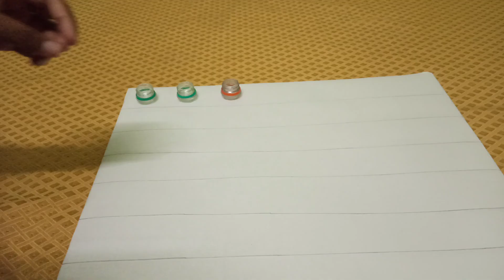பழைய பாட்டில் இருந்தால் போதும் உங்கள் குழந்தைக்கு ஈஸியாக ABCD கற்றுக் கொடுக்கலாம்| kids activity 📚